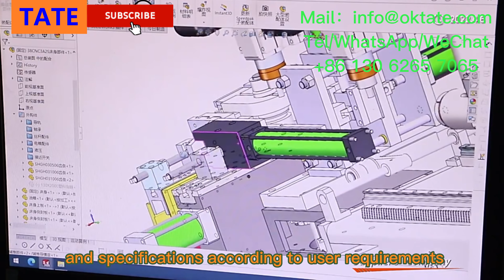TATE CNC Automatic Wire Bending Machine Source Manufacturer With High Quality And Good Service！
ALL NEW Wire CNC automatic bending machine source manufacturer, our factory directly customizes the machine and provides after-sales service for you, no middleman makes the difference, the price of the machine is cheaper, and the service is better!
【MACHINE DETAILS】
Brand: TATE
Model: TT-F-8RS
OEM: Available
Name: CNC Rolling Brush Bending Machine
Function: Wire bending+Chamfering+threading
Material:Stainless/Carbon Steel/Iron Wire
Wire diameter: 3.0-8.0mm
Wire feeding length: 100-650mm
Production speed: 14~25pcs per minute
Servo motor: 2.3KW *2set
Hydraulic motor power: 5.5KW
Chamfering motor: 1.5 KW
Dimensions: 250*130*195cm
Weight: 1500kg
Packing: wooden box packing
Jack
sales manager
Iron Wire 2D/3D CNC Bending Machine Manufacturer Price in Australia
Iron Wire 2D/3D CNC Bending Machine Manufacturer Price in Iran
Iron Wire 2D/3D CNC Bending Machine Manufacturer Price in Nigeria
Wire 2D/3D CNC Bending Machine Manufacturer Price in Myanmar
Iron Wire 2D/3D CNC Bending Machine Manufacturer Price in Vietnam
Wire 2D/3D CNC Bending Machine Manufacturer Price in Philippines
Iron Wire 2D/3D CNC Bending Machine Manufacturer Price in Sri Lanka
Iron Wire 2D/3D CNC Bending Machine Manufacturer Price in Thailand
Iron Wire 2D/3D CNC Bending Machine Manufacturer Price in Uzbekistan
Iron Wire 2D/3D CNC Bending Machine Manufacturer Price in Pakistan
Iron Wire 2D/3D CNC Bending Machine Manufacturer Price in Mexico
Iron Wire 2D/3D CNC Bending Machine Manufacturer Price in Spain
Iron Wire 2D/3D CNC Bending Machine Manufacturer Price in India
Iron Wire 2D/3D CNC Bending Machine Manufacturer Price in UAE
Wire 2D/3D CNC Bending Machine Manufacturer Price in Russia
Iron Wire 2D/3D CNC Bending Machine Manufacturer Price in Korea
Iron Wire 2D/3D CNC Bending Machine Manufacturer Price in Italy
Iron Wire 2D/3D CNC Bending Machine Manufacturer Price in Japan
Iron Wire 2D/3D CNC Bending Machine Manufacturer Price In China
Iron Wire 2D/3D CNC Bending Machine Manufacturer Price in Germany